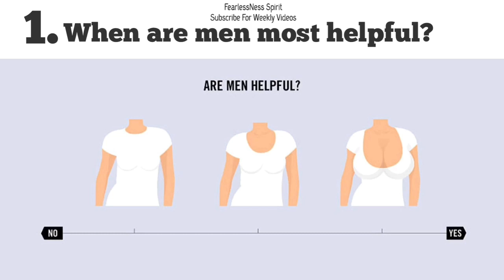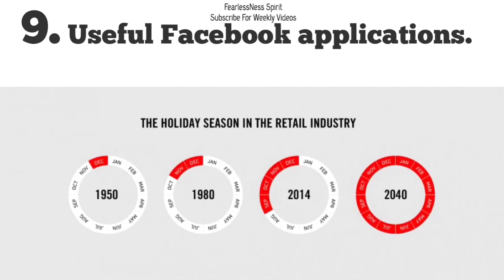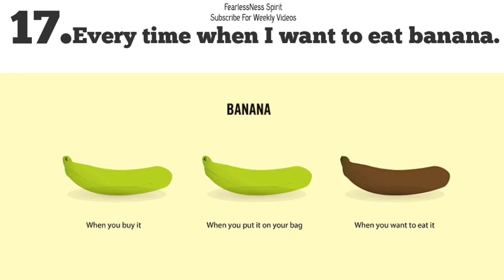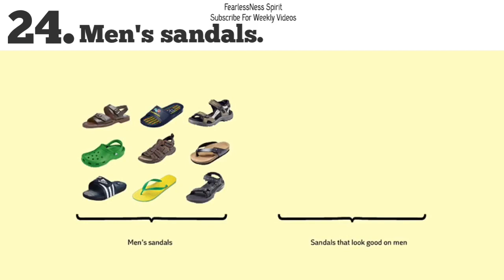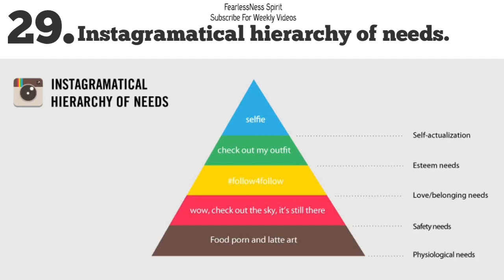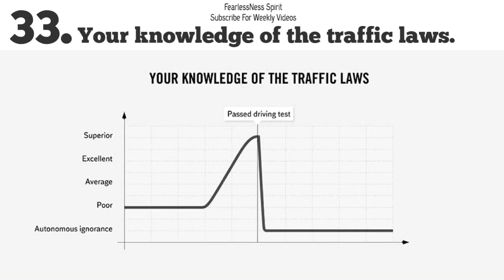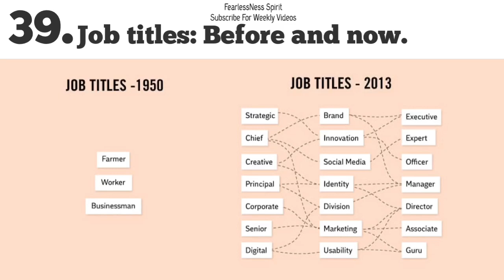39 Interesting Facts About Life Are Funny, Weird & Painfully True Did you know